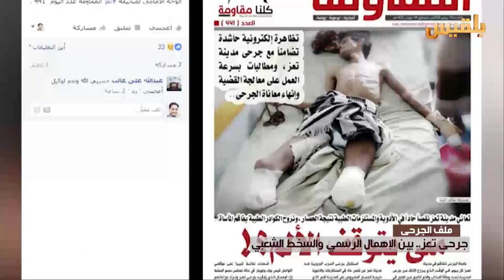جرحى تعز.. الملف المهمل على طاولة الحكومة | تقرير : محمد القاسم